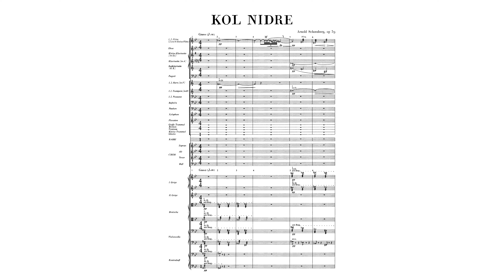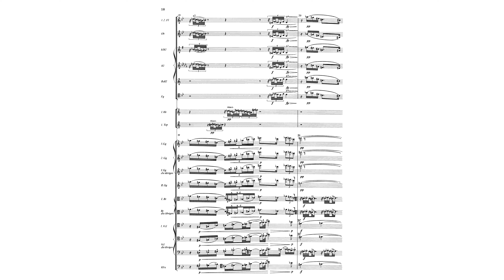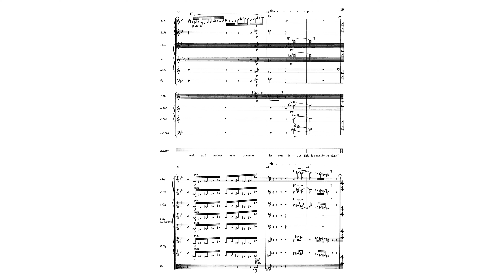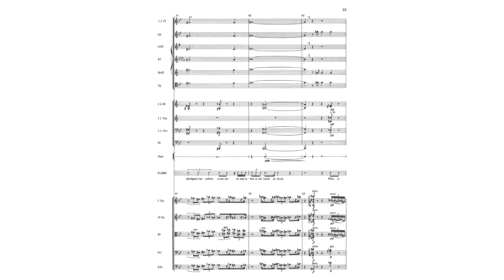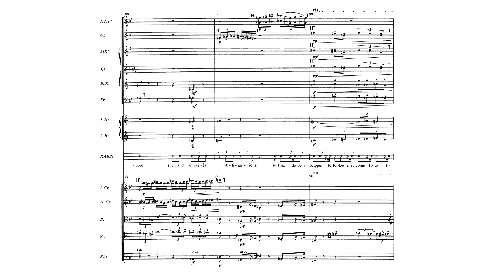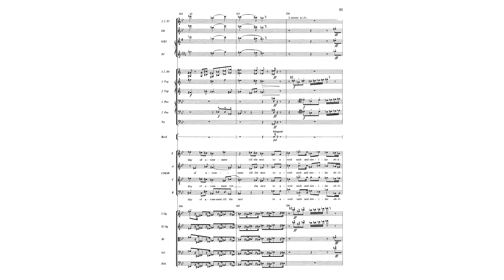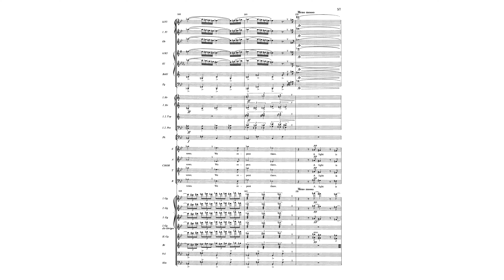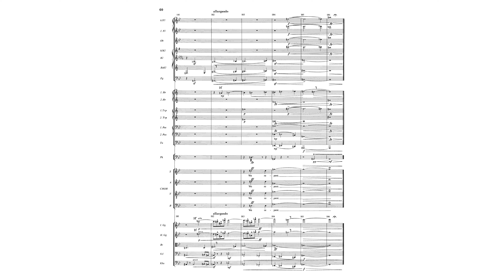Schoenberg: Kol Nidre, Op. 39 (Boulez)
Pierre Boulez conducts Arnold Schoenberg's Kol Nidre, Op. 39. Recitation by John Shirley-Quirk.

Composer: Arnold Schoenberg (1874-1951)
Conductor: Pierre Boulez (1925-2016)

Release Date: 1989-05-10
Label: Sony Classical